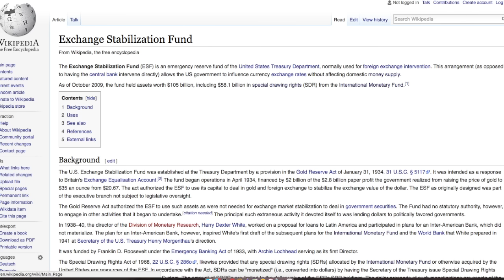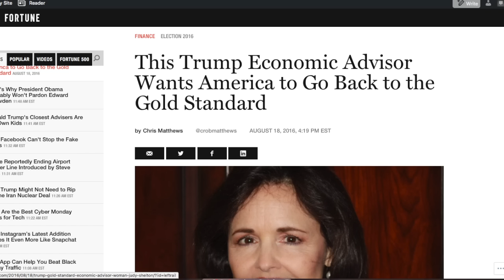Dow 19'000, Irrational Markets and a Trump Gold Standard.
In this report I talk about the market action on November 22nd, I talk about the Exchange Stabilization Fund and about a Trump economic advisor that wants to bring back the gold standard.